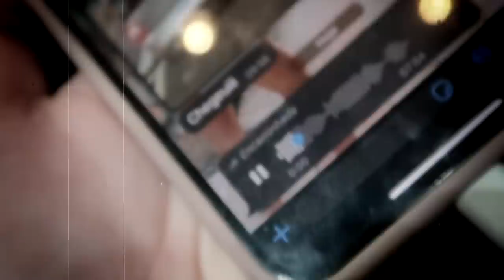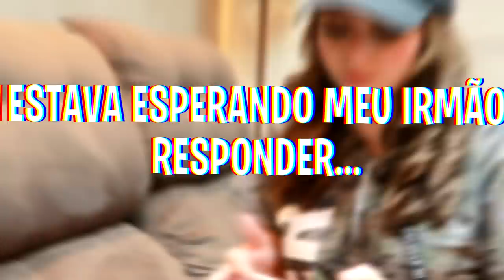HOJE É O DIA DE ENCONTRAR COM A EX DO ZANELLA! Estou muito preocupada!